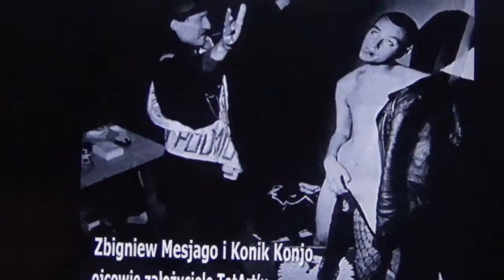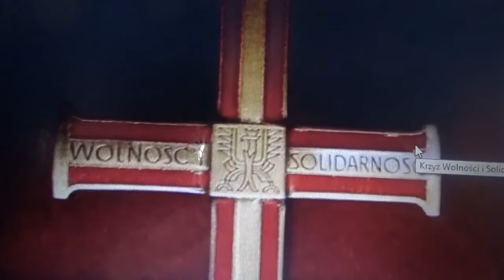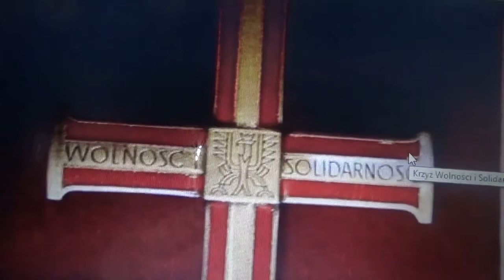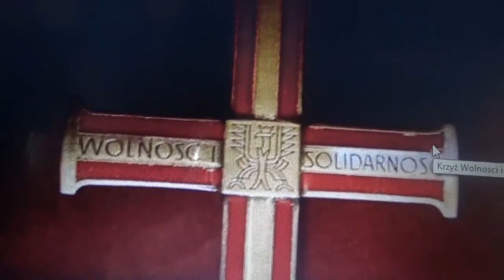TVG-9 INDEKS KLAUDIEGO - T jak TOTART (Końjo, Sajnóg, Skiba)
TVG-9 INDEKS KLAUDIEGO